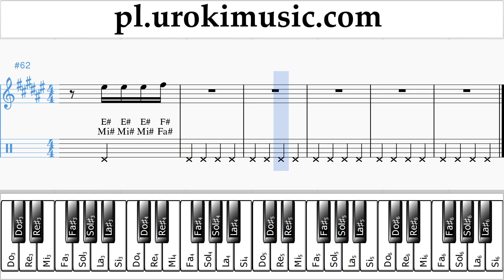Jak Grać Na Fortepianie (prawa ręka) Ozuna x Romeo Santos - El Farsante Remix Tabulatura Lekcje um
Jak Grać Na Fortepianie Ozuna x Romeo Santos - El Farsante Remix Tabulatura Lekcje um-i463 Proszę pisać w komentarzach, jak uczynić lekcje bardziej przydatne dla Ciebie?